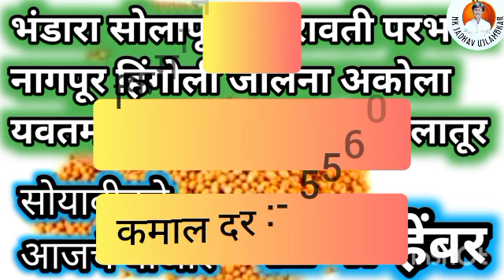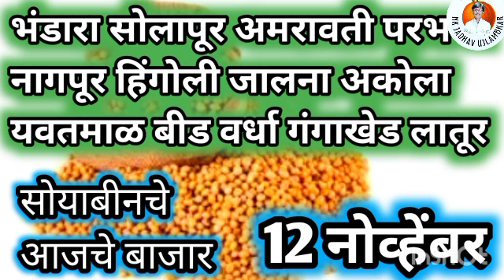सोयाबीनचे आजचे बाजारभाव | 12 नोव्हेंबर 03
आजचे बाजारभाव 10 जानेवारी

उन्हाळी सोयाबीन लागवड तंत्रज्ञान माहिती साठी खालील व्हिडिओ पाहा.

आपले मत कॉमेंट मध्ये कळवा. आमच्या माहिती सांगण्यात काही सुधारणा करणे आवश्यक असेल तर तेही कळवा. सुधारणा करून मुद्देसूद व्हिडिओ देण्याचा आमचा प्रयत्न राहील.
धन्यवाद. NK Jadhav Ujlambkar

Soybean rate.2022
Soybean rate in.latur today
Soybean rate in latur
Wind rate in Indore
Soybean ka rate
Today soyabean rate latur
Soybean rate Mumbai
Soybean rate in Nashik.
Soybean rate in sinnar
Soybean rate in Nagpur
Soybean rate in yawevla
Soybean rate in manmad
Soybean rate in Kolhapu
Soybean rate in Aurangabad
Aadat swag been bazar bhav
Soybean market report
OnlineSoybean market report
Soybean pyaj rate
Soybean Mandi
Online soybean bazar
आजचे सोयाबीन बाजार भाव
soybean Bajar bhav in rahata#
soybean bazar bhav in Kolhapur#
soybean bazar bhav in Solapur#
soybean Bajar bhav in Nashik#
soybean bazar bhav in pimpalgaon#
soybean Bajar bhav in sangamner#